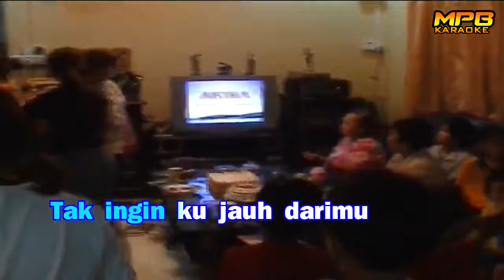Ada Rindu Untukmu (23 October 2004, Taman Rimba, Sandakan) - JUDIKA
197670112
ADA RINDU UNTUKMU (23 OCT 04 TMN TRIMBA) - JUDIKA

Live life to the fullest! Sing happily everyday!